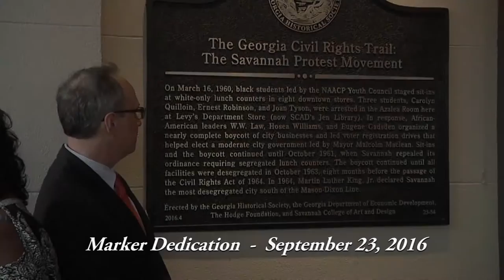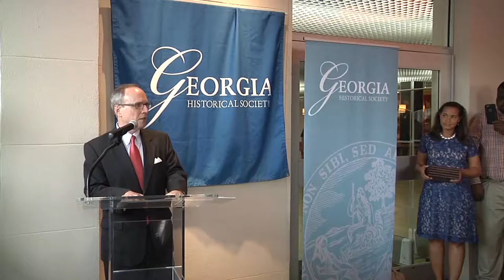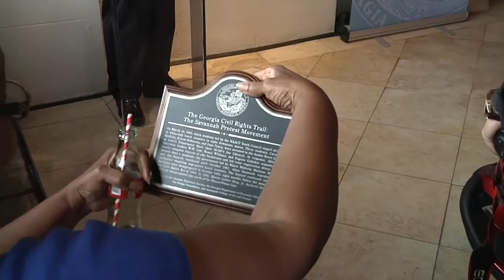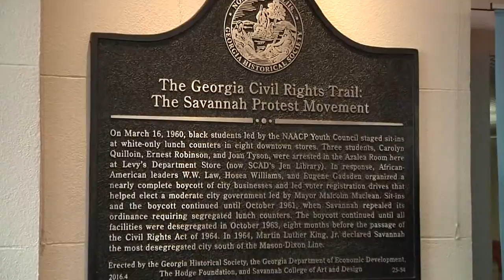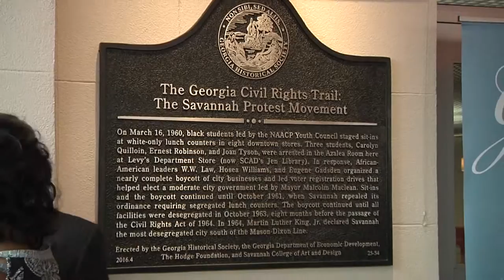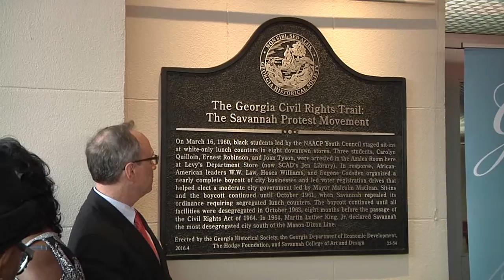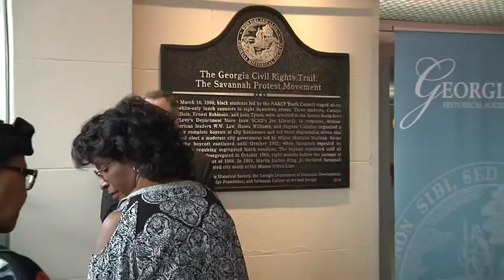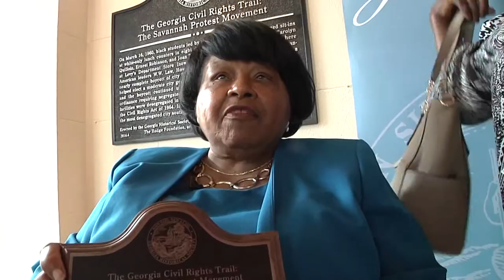Historical Marker Dedication Ceremony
Historical Movement Marker Unveiling
Carolyn Quilloin Coleman, Joan Tyson Hall and Rev. Ernest Robinson staged a sit-in protest at Levy's Department Store in 1960.  The marker is on the building to signify the historical importance in the Civil Rights Movement in Savannah.